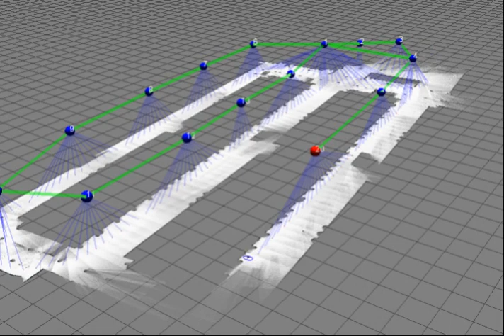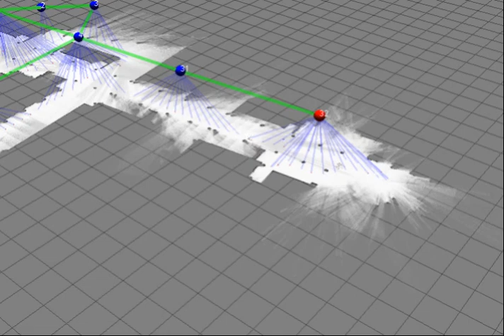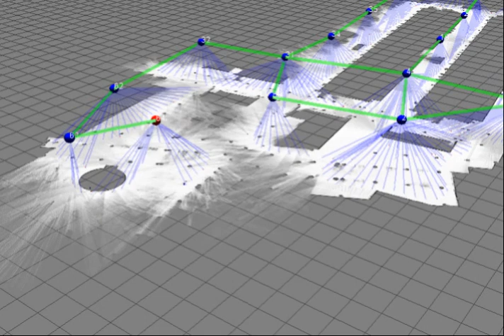[HD version] Video ICRA 2007: HMT-SLAM (Teleco@Malaga dataset)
Original description:
This video shows the map building (SLAM, with laser scans) of a large scenario under a new hybrid metric-topological approach to SLAM (HMT-SLAM). The space is  partitioned into areas ("spheres" in the video) and hypotheses for the topology are computed in a probabilistic Bayesian filter.
The data was gathered by a mobile robot along a ~2Km path in the "ETSI Telecomunicacion" of our Campus in the University of Malaga (Spain). At the end of the video a satellite photo is overlapped to the built map to highlight its resemblance to the actual buildings.

(as of 2018, hmt-slam is released as open source within MRPT)